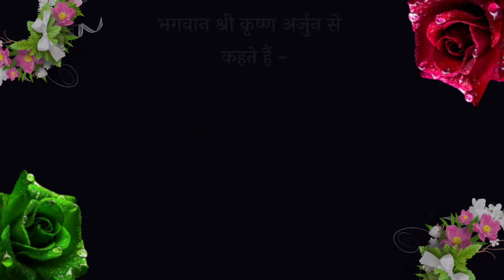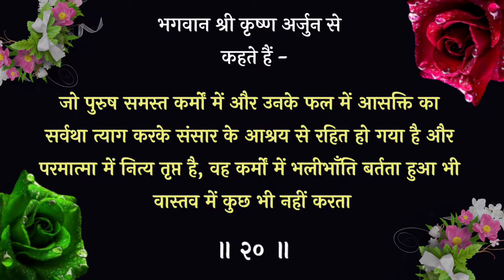श्रीमद भगवत गीता - अध्याय 4 | श्लोक - 20 | Line by Line Explanation | Bhagavad Gita Explained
Shrimad Bhagwat Geeta - Chapter 4 (ज्ञानकर्म - संन्यास योग) श्लोक - 20 Line by Line Explanation. इस श्लोक का हर वाक्य भगवान ने क्यों बोला है, उनका क्या भाव है, वह सब आपको इस वीडियो में मिल जाएगा।

मेरे चैनल पर मैं इसी तरह भगवद गीता के श्लोकों के अर्थ आपके साथ साझा करती हूँ। एकादशी या कोई अन्य तिथि या किसी त्योहार की सरल पूजा विधि, शुभ मुहूर्त एवं व्रत कथा/माहात्म्य भी आपको इस चैनल पर मिल जाएगी। इसके अलावा कई चमत्कारी और शक्तिशाली स्तोत्र एवं भगवान से जुड़ने के बारे में जानकारी भी आपको यहां प्राप्त होगी।

भागवत गीता एक ऐसी ज्ञानगंगा है, जिसमें गोता लगाने वाला कभी नहीं डूबता बल्कि भवसागर से पार हो जाता है। इसलिए हम सबको इसका पाठ अवश्य करना चाहिए। इसके पाठ से धीरे-धीरे हमारे जीवन की परेशानियां दूर होने लगती हैं।
इस वीडियो पर आने के लिए आपका धन्यवाद।
🙏🏻 राधे राधे 🙏🏻